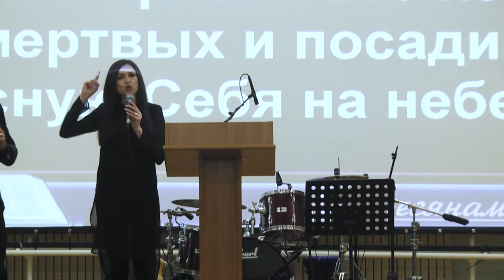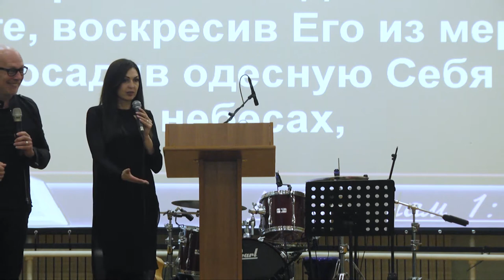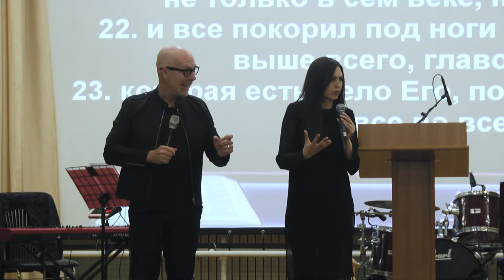Пасторский семинар _1 день 1 сессия_Джон Дан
Пасторский семинар_Одесса
 "Опыт работы успешной команды в церкви Gateway"
28 апреля_1 день 1 сессия
Джон Дан (США)